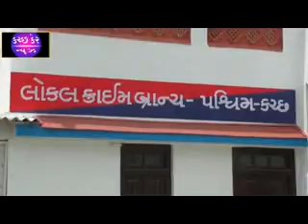kutch care news